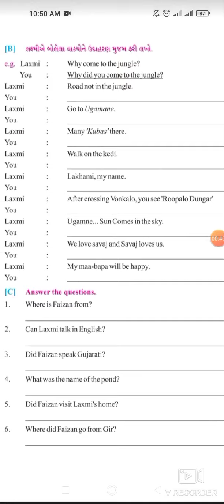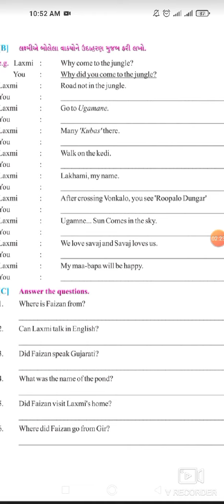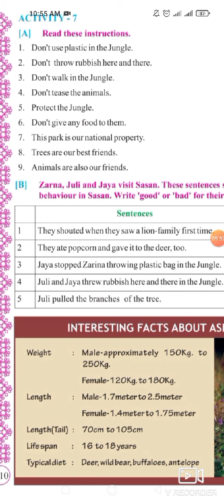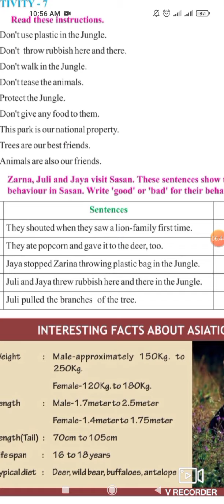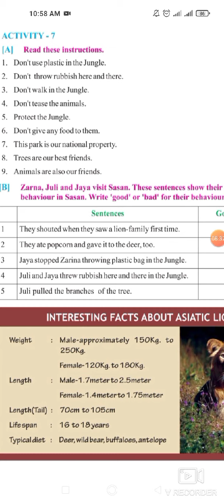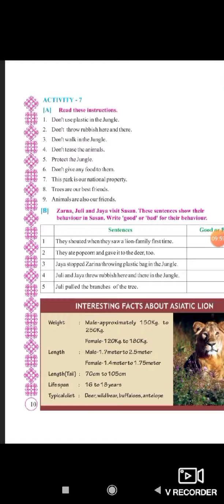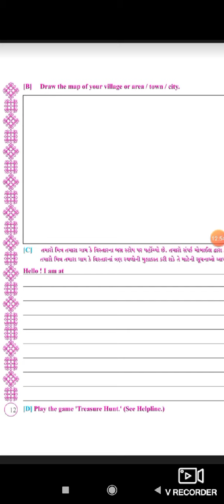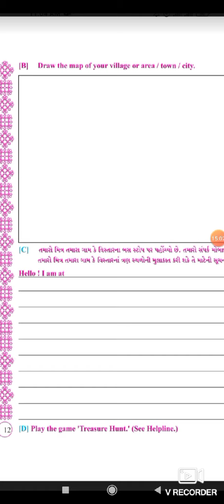STD 7 ENGLISH UNIT 1 PART 4 SHREEJI VIDYALAYA